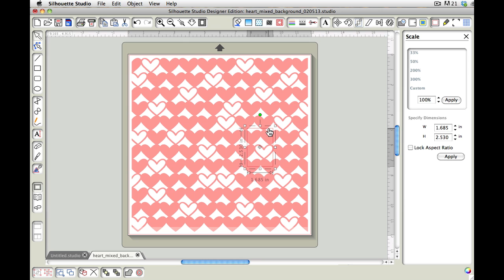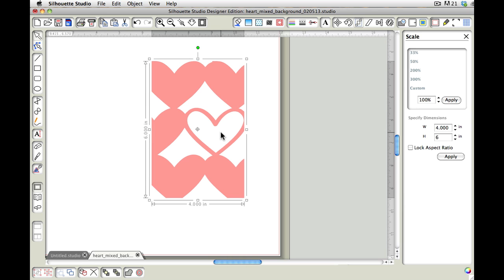Modifying A Background To Needed Size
This video shows how you can take a large background and remove the excess portion so you can use a 'piece' of it in the exact size and shape you need.